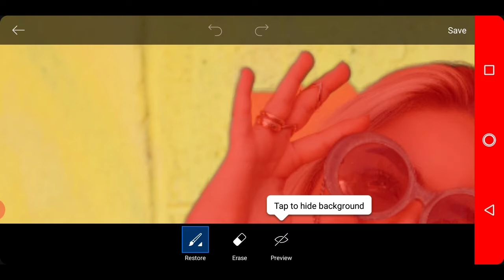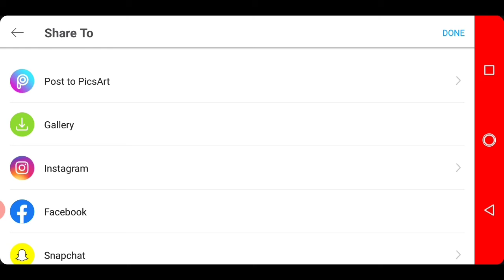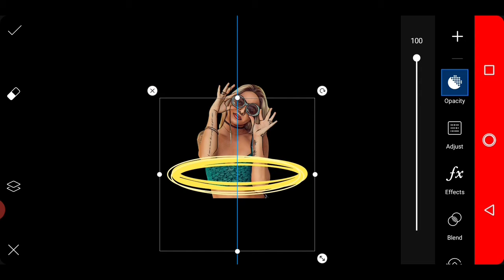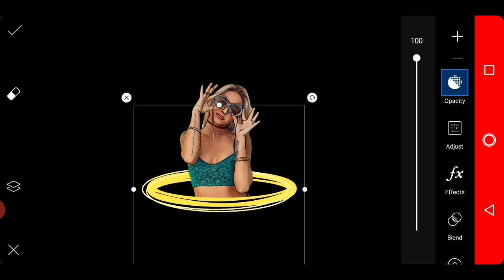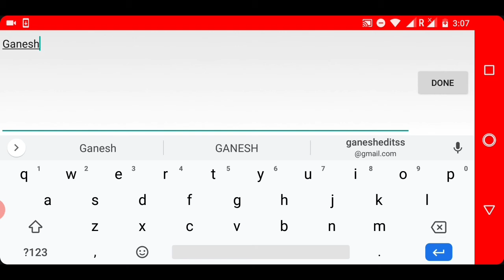How to Edit Photo In Picsart - Picsart New Editing Trick 2020 | Galaxy Effect - Ganesh Editsss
In this video, I will show you how to edit photo in Galaxy 🌠effect using PicsArt mobile. If you’re a new viewer on this channel, please understand the following explanation.

Two ways to get your photo edited

• Or you can save your time by sending me an email to get your photo edited by paying me.

For more full deep details about  how I edited it.

Enjoy my photo editing and transform your images with amazing new Looks.

▶ Pictures :

• Unsplash

The following music royalty is free and I have a permission to use it under the creative common license.

©Ganeshedits™✓